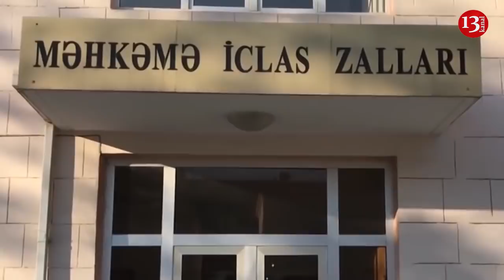Seymur Həzinin həbs müddəti uzadıldı: "Buna səbəb məni 2 noyabr mitinqindən uzaqlaşdırmaqdır"